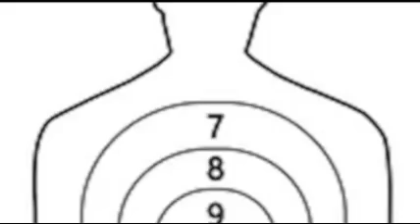HHHG podcast episode 94 featuring the band High Warden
In this episode we discuss the music of the band Labasheeda

We also discuss the debut album Land of Stone by High Warden